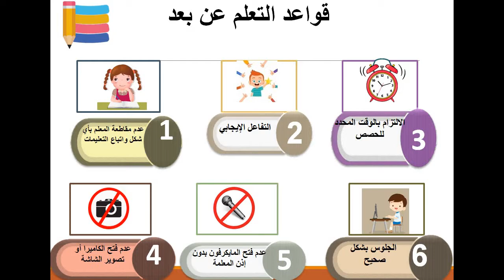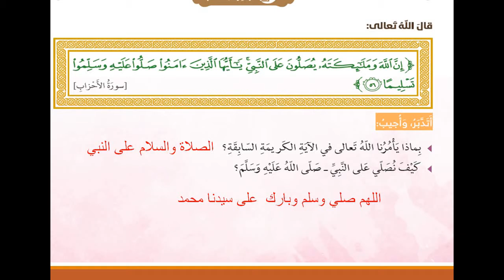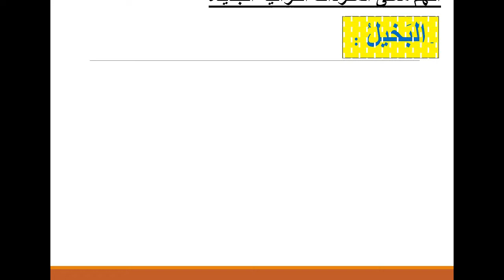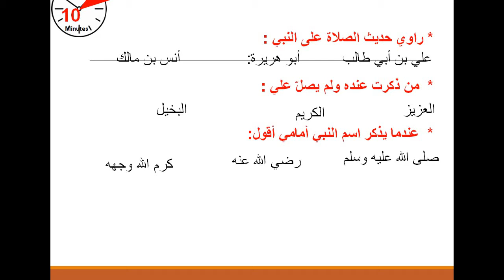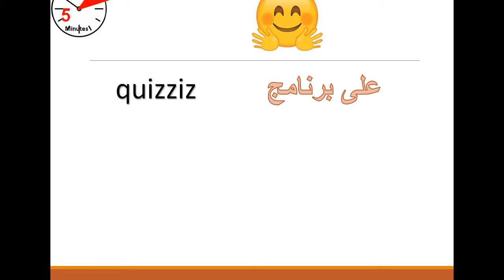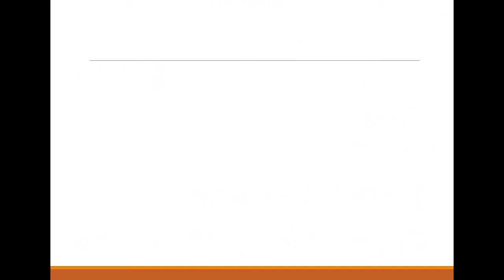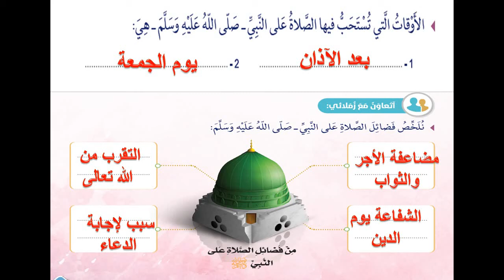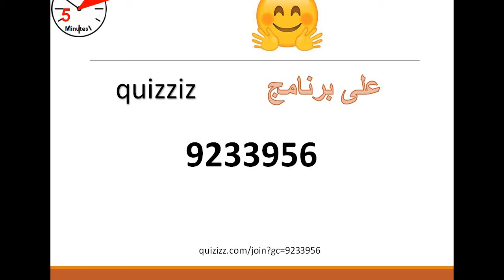مادة التربية الاسلامية الصف الثاني الاسبوع السادس درس الصلاة على النبي